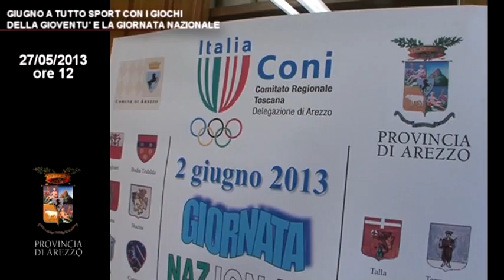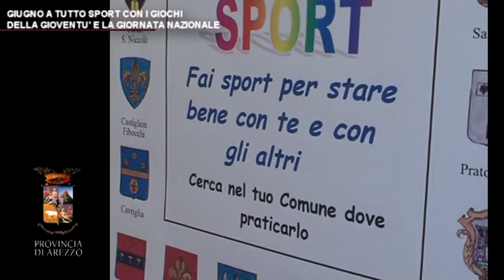GIUGNO A TUTTO SPORT CON I GIOCHI DELLA GIOVENTU' E LA GIORNATA NAZIONALE